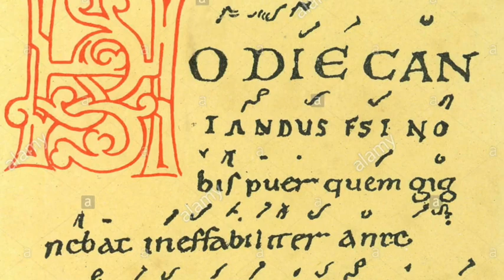St. Tutilio, Monk, Artist, Daily Saint, March 28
March 28- St. Tutilio, Monk, Poet and talented artist had the gift of singing and playing all the instruments in the monastery.

Watch the YouTube link to find out about this musical Saint who preferred to use his talents in the monastery than playing in big cities.

St. Tutilio, pray for us 🙏🏼